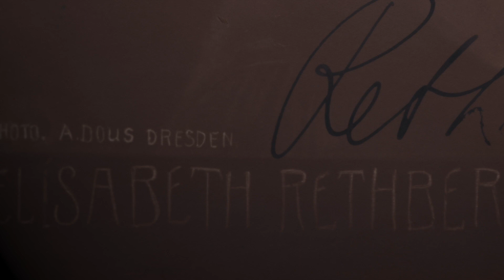German Soprano Elisabeth RETHBERG: Agathe's aria (late 1920s)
German soprano Elisabeth RETHBERG (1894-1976) / Leise, Leise fromme Weise (Agathe's aria) / Der Freischütz  (Weber) / Recorded: Late 1920s --